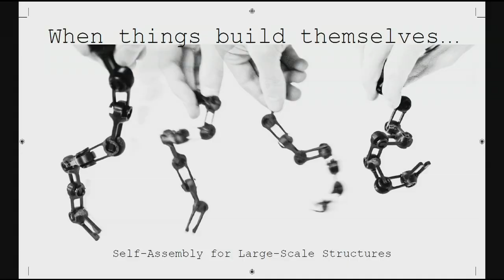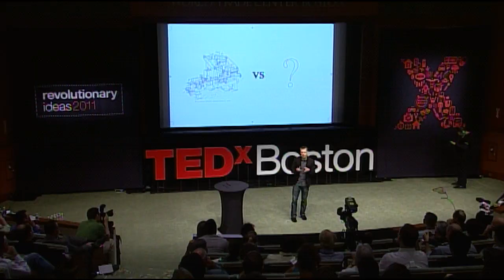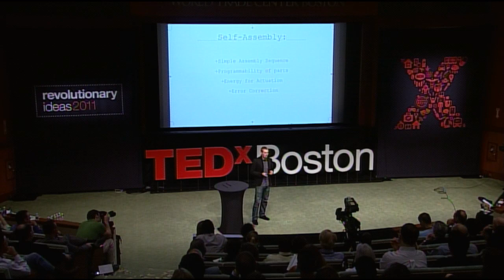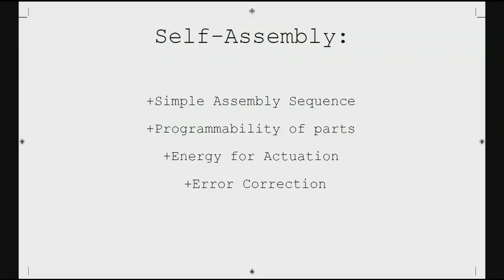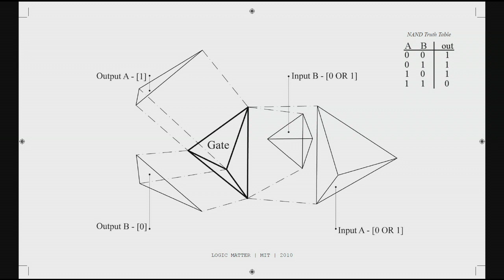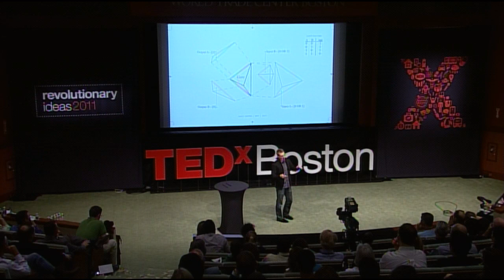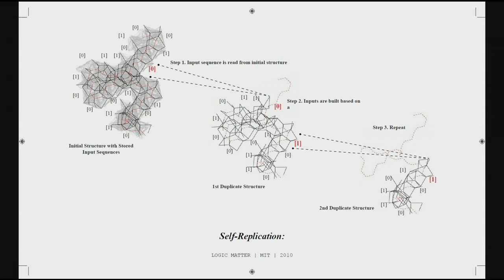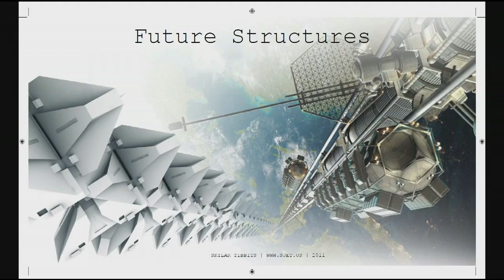TEDxBoston - Skylar Tibbits - When Things Build Themselves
"You're probably thinking, 'Wow that looks super easy!'...but it's not."

TED fellow and MIT lecturer, Skylar Tibbits explains the technology behind self-assembling, programmable parts that construct themselves into large-scale objects that are activated with the addition of a little energy.